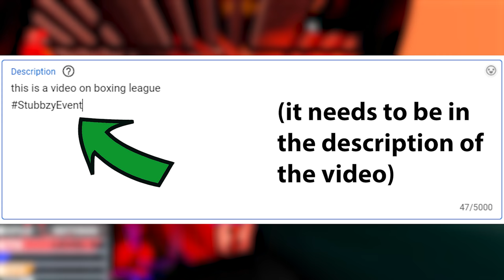I became THE FLASH in Roblox Boxing League (100+ speed)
In this video I became the flash in roblox boxing league
My sped level is very high and I will be using the special gloves to make my speed even more op
Remember, if you want to enter in the competition for 1k robux you need to add StubbzyEvent in the description
Most of the music in this video was made by the youtuber "TheFatRat"